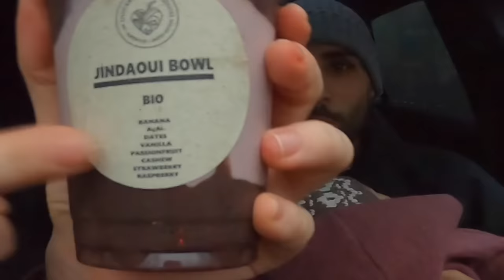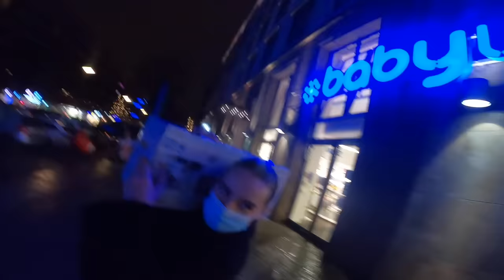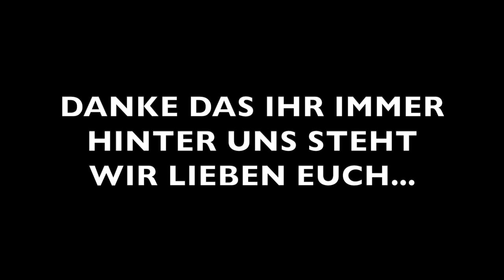ICH BIN YOUTUBERIN (MILA , 5 JAHRE ALT) 😱 | Nader Louisa